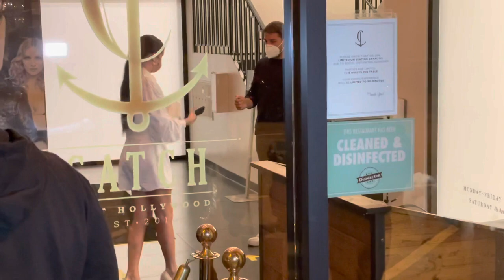Victoria’s Secret Model Sara Sampaio greets fans & talks Prince Philip leaving Catch in WEHO